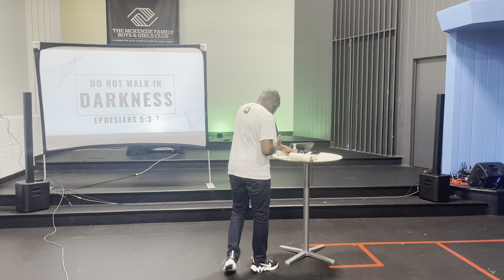How To Be Like God | Alwyn Foster | Life Church Dane County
Sermon: How To Be Like God

Preacher: Alwyn Foster